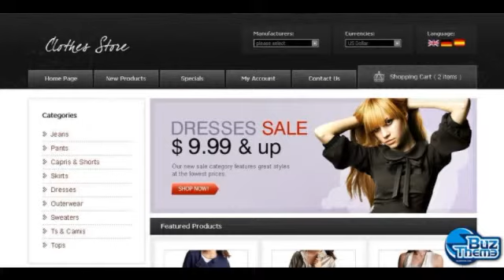Download Apparel OsCommerce Template by Nessy TM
OsCommerce Engine:
 v2.2 RC2a

OsCommerce Compatibility:
 2.2RC2

Features:
 Admin Panel

Width:
 1080px